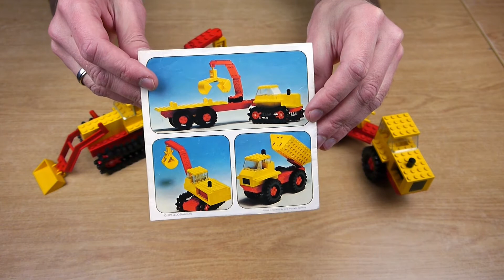Lego Klassik: 387 Bagger und Kipplaster - Spitzen Greifschaufel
Das Set ist Teil eines Lego Konvoluts aus den 60er, 70er und 80er Jahren. Wir haben alles gewaschen, sortiert und bauen nun nach und nach alle vollständigen Sets daraus.
Wir möchten euch daran teilhaben lassen in der neuen Serie Lego Classic Reviews.

Details zu den gezeigten Lego-Sets:
Zug-Generation: “Blaue Ära”

387 Bagger und Kipplaster
Teileanzahl: 159
Anzahl Figuren: 0
Erscheinungsjahr: 1976

Wenn ihr auch unsere eigenen Lego Mocs und C-Modelle sehen wollt, findet ihr hier eine Playlist mit allen dazugehörigen Videos.

Die Bauanleitungen dazu findet ihr auf unserer Rebrickable.com Seite.

Viel Spaß beim Bauen und Spielen

This set is part of a Lego convolute from the 60’s, 70’s and 90’s. We have washed and sorted everything and now we are building all complete sets. We want you to take part in our building experience with the new playlist Lego Classic Reviews. If you prefer to see a speed built simply adjust the Youtube playback speed.

Set Details of the shown sets:

387 Excavator and Dumper
Number of parts: 159
Number of figures: 0
Year of release: 1976

If you also want to see our own Lego mocs and alternate builds you can find the playlist here.

Have fun building and playing